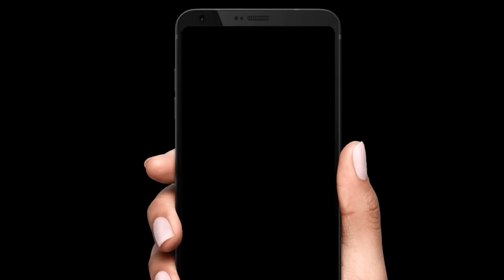IPL 2025 MEGA AUCTION से पहले कौन से ऐसे 5 खिलाड़ी हो सकते हैं RELEASE? इस VIDEO में जानिए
The Board of Control for Cricket in India has yet to announce the retention rules for the 2025 edition of the IPL,  and it remains to be seen how many players each team will be allowed to retain and which players the franchise will release ahead of the mega auction.

Vikrant Gupta
Sports Tak
Aaj Tak
Aaj Taj Live
Sports Tak
Sports Tak
sports news
IPL
IPL Update
IPL Retention
IPL Retention Rules
Players to be Released
IPL Players to be released
David Warner
Pat Cummins
Yuzvendra Chahal
Mitchell Starc
KL Rahul
Which players might be released by the IPL Franchises
5 Players likely to be released ahead of the mega auction